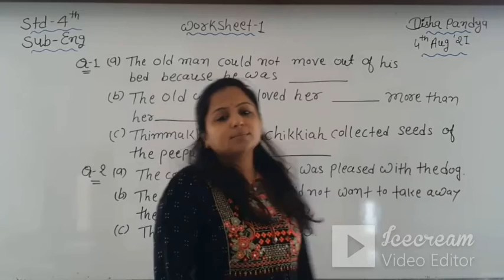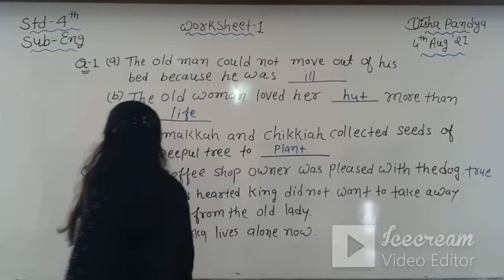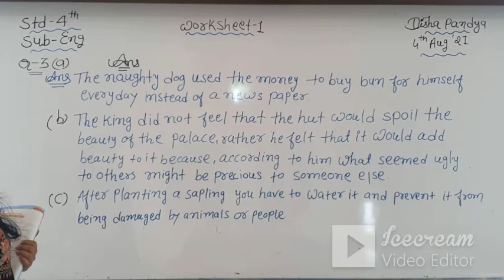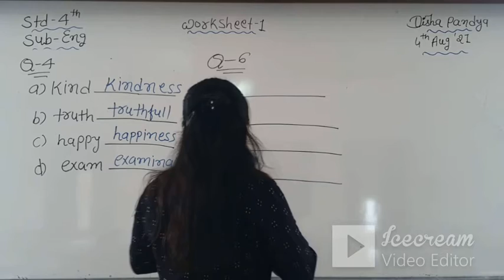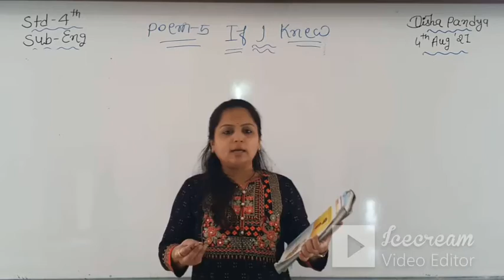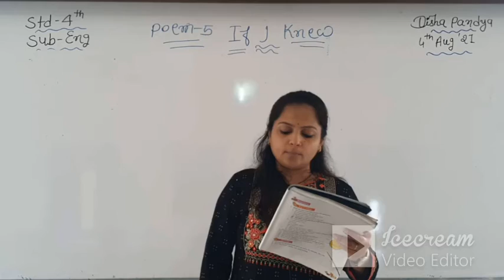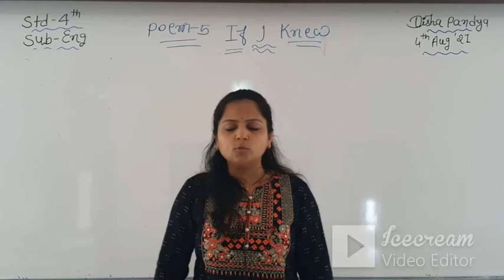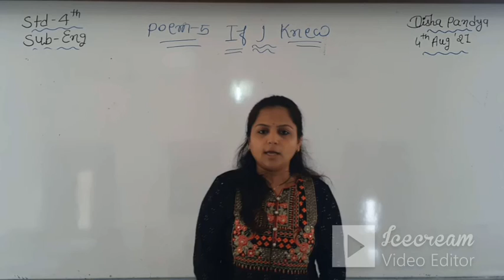STD-4 | (ENG.MED) | ENGLISH | WORKSHEET 1 & POEM 5 | TEACHER : MRS.DISHA PANDYA